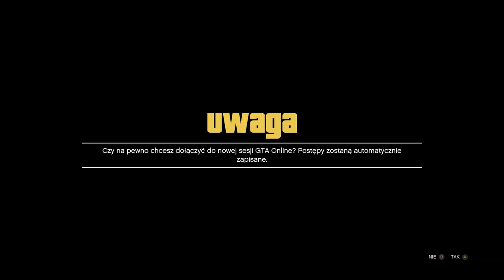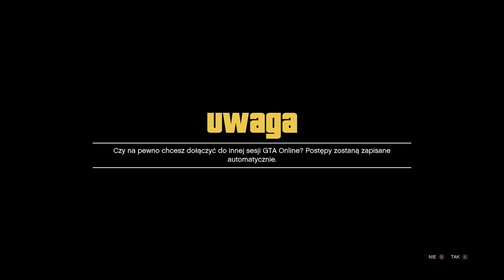INNA METODA GLITCHOWANIE SIĘ DO KOPIWANIA AUT OD ZNAJOMYCH